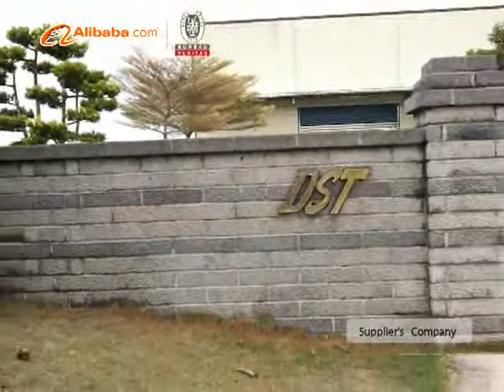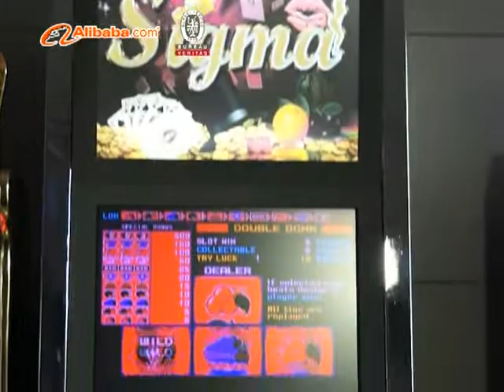(Da Sheng) Introduction